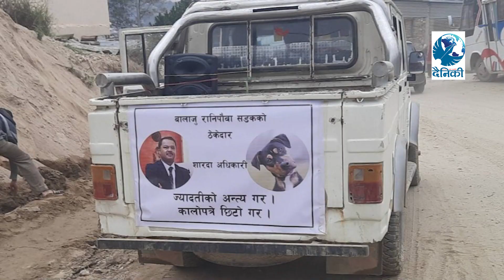तिनपिप्ले-रानीपौवा सडकः १ अर्ब ३३ करोड स्रोत सुनिश्चत, केही दिनमै ठेक्का लाग्ने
दैनिकी सत्यको पक्षमा आमपाठकको सूचनाकाे साथी हो ।